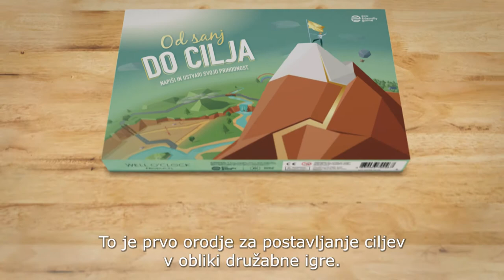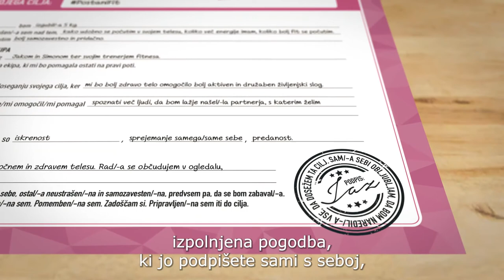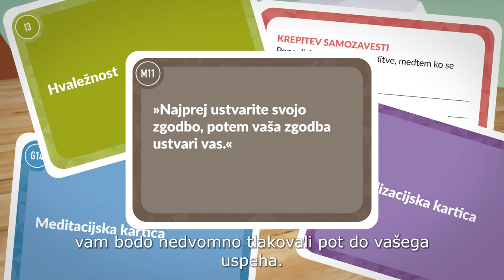Od Sanj Do Cilja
Od Sanj Do Cilja je močno psihološko orodje, ki vam pomaga uresničiti vse vaše želje. Namenjeno je vsem, ki želite razviti močno voljo, izkoristiti svoj potencial in zaživeti bolj izpolnjeno življenje.

Avtorica orodja je Sara Isaković - dobitnica srebrne olimpijske medalje in "performance" psihologinja. Njeno glavno vodilo pri razvoju je bilo, da proces optimalnega postavljanja ciljev predstavi kar se da enostavno in razumljivo, tako, da bi se te življenjsko pomembne veščine lahko naučili prav vsi.